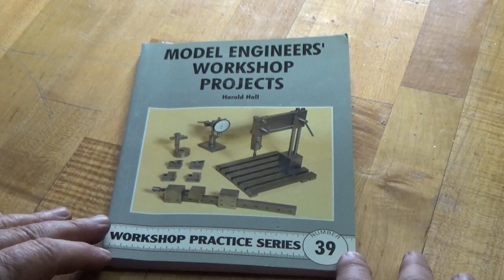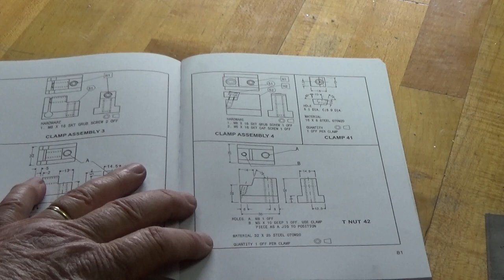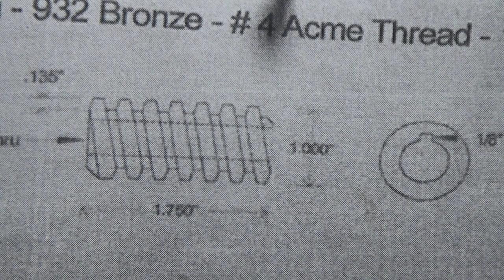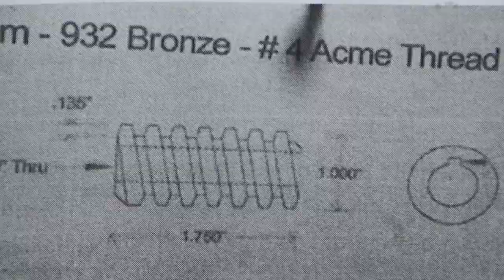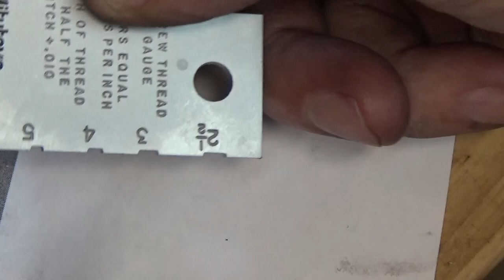Shark Bits #27- Tools, Material, and Viewer Project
I this edition of Shark bits I share some new tool acquisitions, material for some new projects, and I introduce a viewer project by grinding an Acme tool bit on my surface grinder.